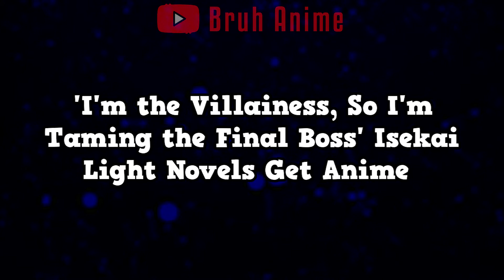I'm the Villainess, So I'm Taming the Final Boss Isekai Light Novel Gets Anime!